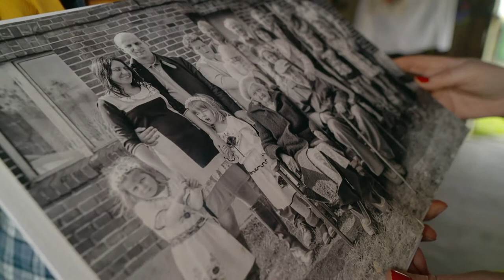Kapuściane królestwo Emilii Sznajder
Dorastała w rolniczej rodzinie z kiszonkową pasją, ale przekornie wybrała dla siebie zawód finansisty. Po latach w korporacjach, okazało się, że tylko wieś i gospodarstwo, pozwalają jej żyć pełną piersią. Z dala od rodzinnego domu, zrozumiała również, że miała pod nosem skarb, którego nie doceniała – najlepszą kapustę kiszoną, jaką jadła. O pełnym miłości dbaniu o utrzymanie tradycji kiszenia, rodzinnej marki i nowatorskim podejściu do gospodarowania, opowiedziała Marii Sikorskiej Emilia Sznajder z warzywnego gospodarstwa na Dolnym Śląsku.